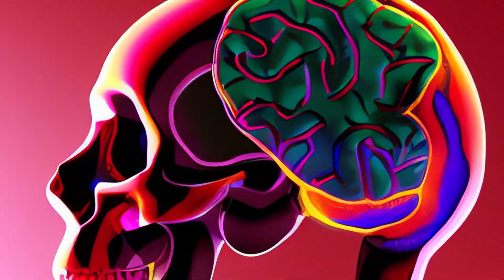Inspire Me | Documentary Short Trailer | Slamdance Film Festival In-Person and Online January 20-29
Determined to become the most inspirational disabled person ever, Madeleine Stewart embarks on a journey to become a Paralympian.